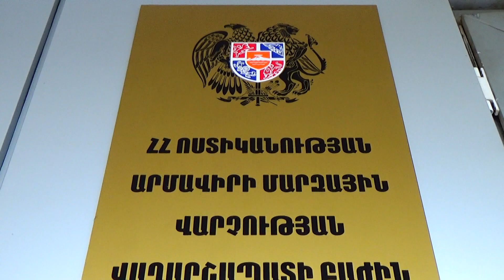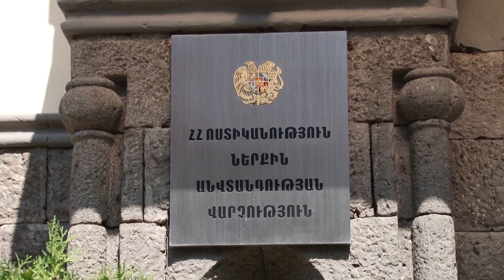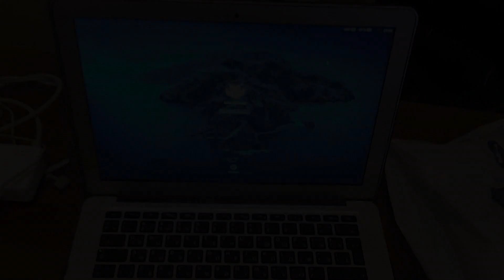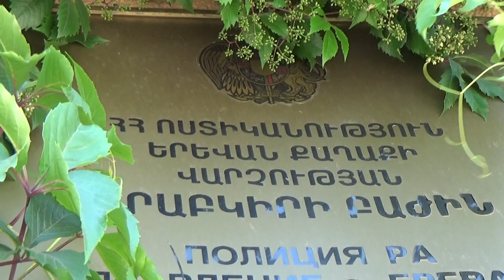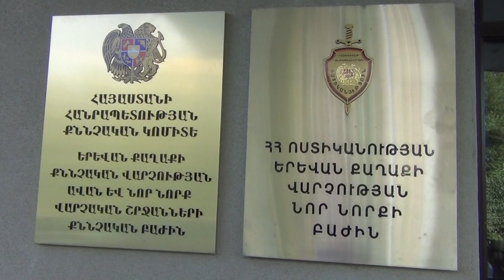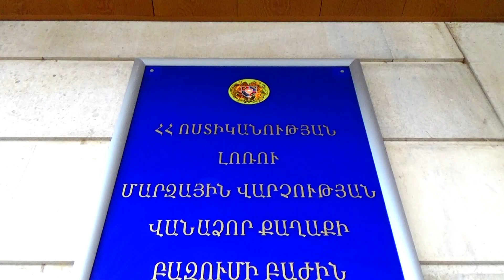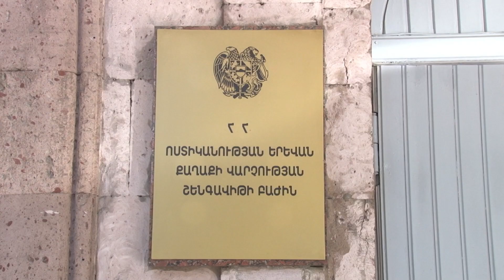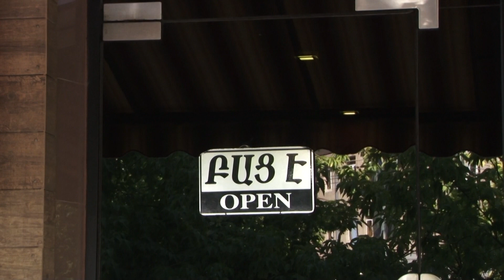«Կիրակնօրյա հերթապահ մաս» 17.07․2022 / Kiraknorya hertapah mas